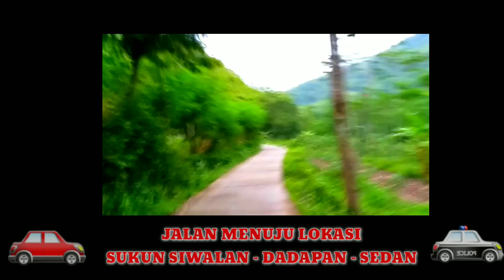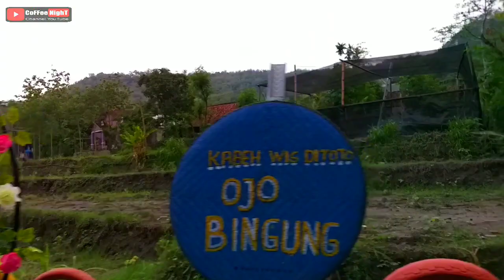JALAN - JALAN KE SUKUN SIWALAN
WISATA SORE
DADAPAN - SEDAN - REMBANG

Thank's to :
👉 AMIRUDIN

■■ SALAM KOPI HITAM ■■